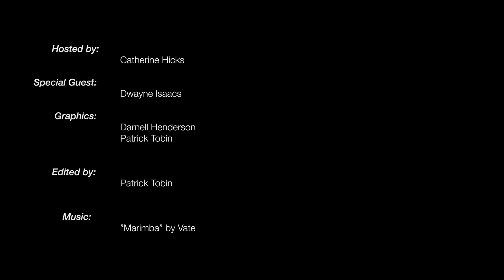Dwayne Isaacs talks Student Life & Engagement | Crow's Cast #6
Director of Student Life & Engagement Dwayne Isaacs talks about the challenges of student involvement during the COVID-19 pandemic.

Hosted by:
Catherine Hicks

Special Guest:
Dwayne Isaacs

Graphics:
Darnell Henderson
Patrick Tobin

Edited by:
Patrick Tobin

Photo by Devin Rodriguez